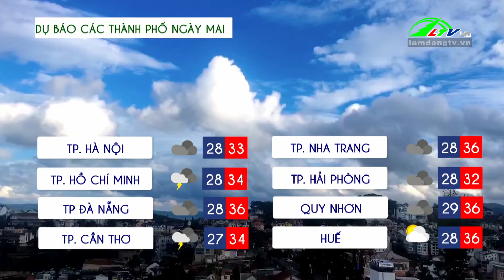Dự báo thời tiết ngày 28/05/2024 | Lâm Đồng TV